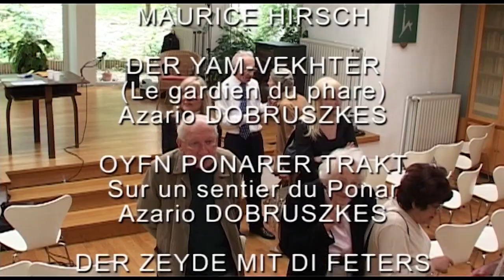CONCERT DE MAURICE HIRSCH dit MICHEL ARDANT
concert UN AN DEJA...
Concert de Maurice en hommage et à la mémoire de sa défunte femme Rivka Renée Hirsch-Mühlstein.
Musique et traductions du Yiddish : Maurice Hirsch
Images et montage Mb LAUTAL
Son AMINA HARRAR
YAKOUTAKé